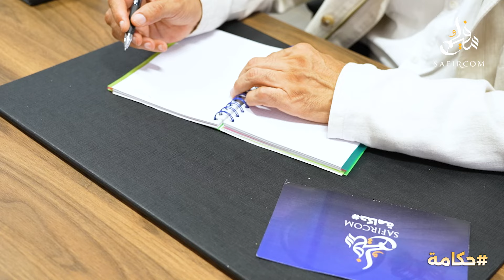حكامة ح6.. حاجات العمل الجمعوي بالمغرب وتناقض علاقة الدولة به مع ذ.مستور